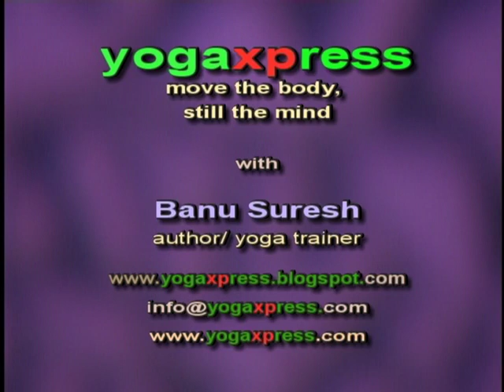Yogaxpress # 207 with Nancy Lugo, Kiwan Cato, Ann Qin